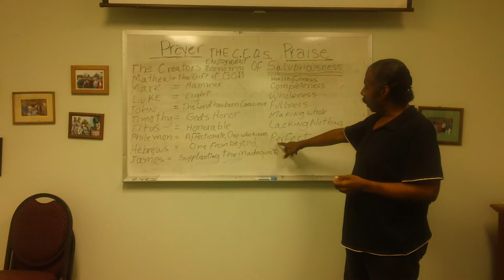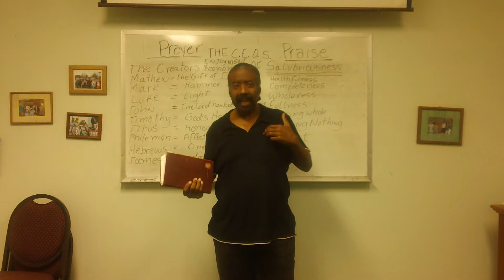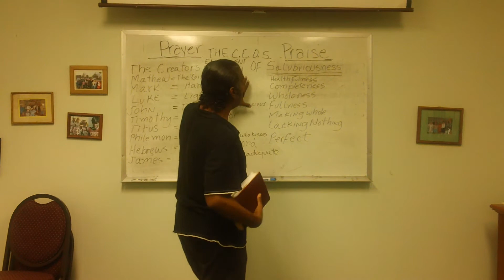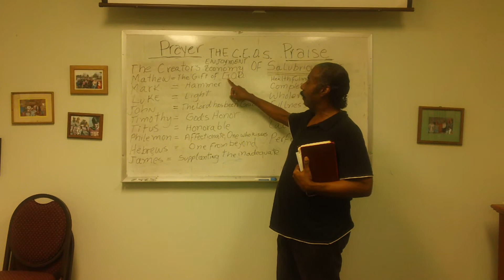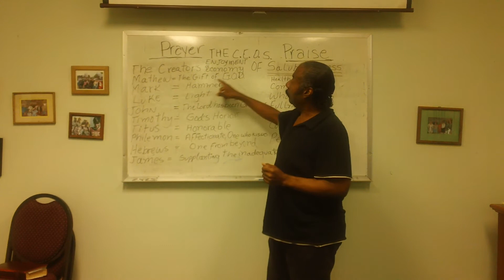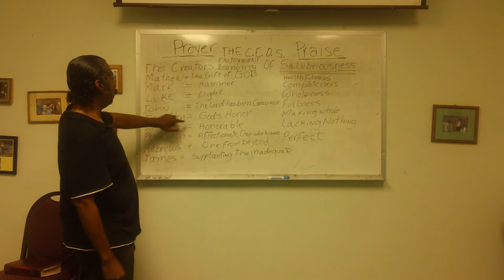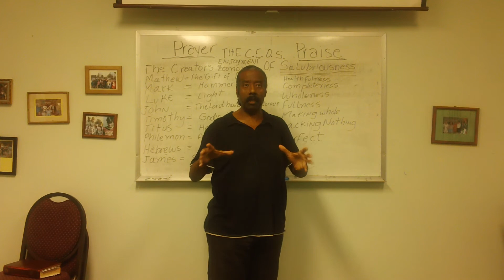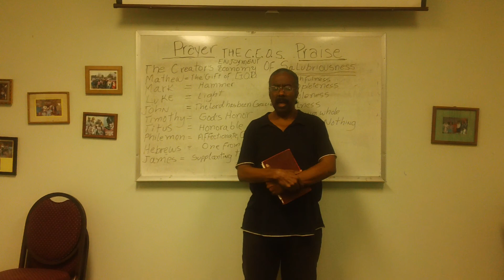SUCCESS IS SPELLED S-A-L-U-B-R-I-O-U-S-N-E-S-S Pt. 4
Man in his fallen nature sees himself as incomplete. This is true. That is why God the Father send his Son and named Him by the name of what we lack. God the father named Him Completeness/wholeness/fullness/salubriousness which is the meaning of Jesus. All companies, as well, know that necessity is the mother of invention therefore they present a completed product that would meet and fulfill all our needs, inadequacies or incompleteness.